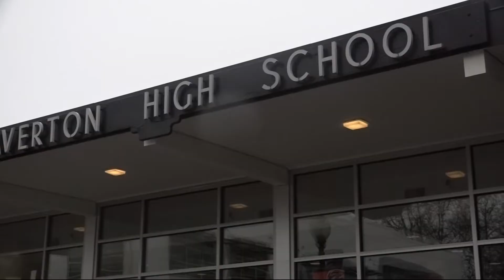Beaverton church donates meals to students facing homelessness and food insecurity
A Beaverton church donated five tons of food to local students facing homelessness or food insecurity.

Monday morning at the Bethel Congregation United Church of Beaverton, dozens of volunteers were preparing to drop off food bags to students at Beaverton High School. The food went to around 120 students, and organizer Nancy Winston said it's enough to last the students about two weeks. She said it takes a large community effort to get the job done.